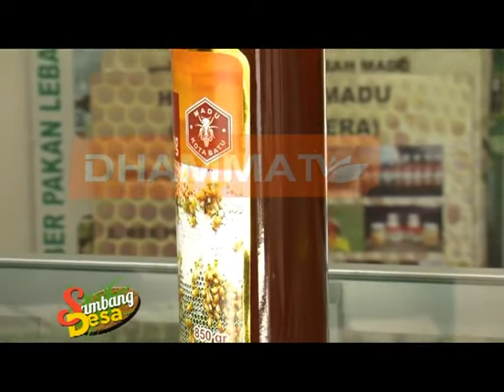BUDIDAYA DAN MANFAAT MADU 2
BUDIDAYA DAN MANFAAT MADU